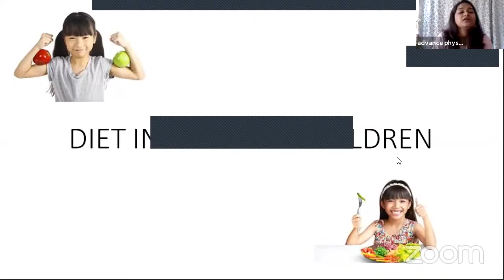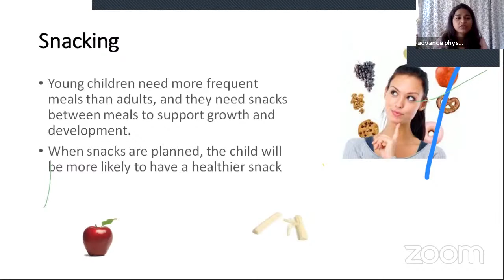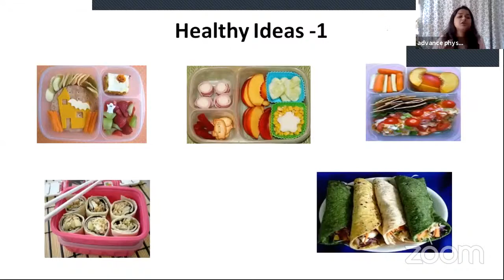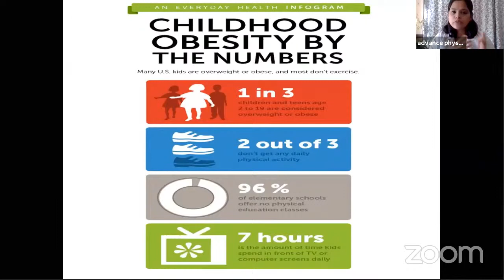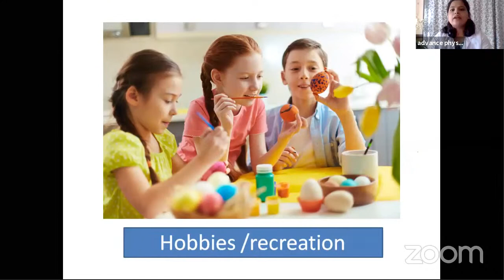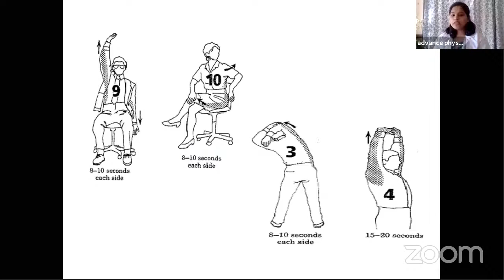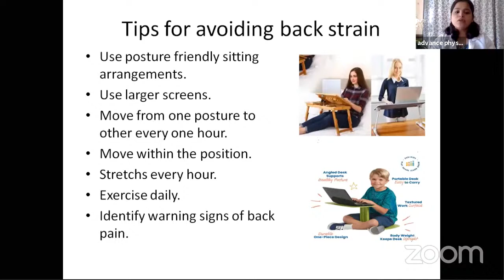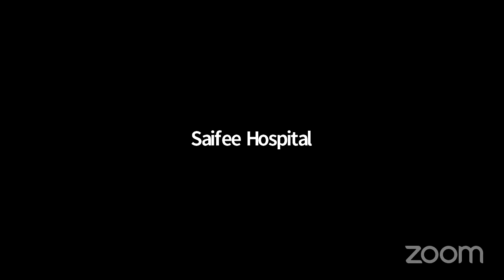Saifee Hospital's Webinar on Physical Fitness and Diet in Children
Health Mela- Saifee Hospital